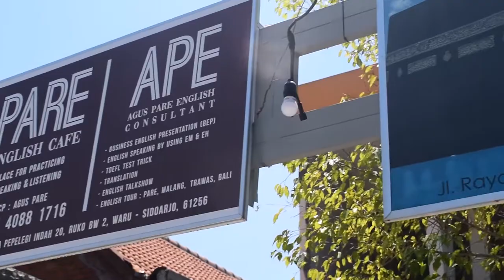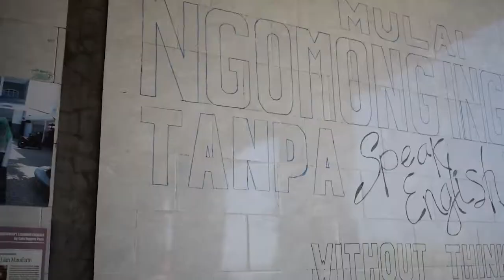REVIEW PARE ENGLISH CAFE. CAFE BARU! BELAJAR BAHASA INGGRIS + NONGKI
Hai, balik lagi sama aku, Anin!

Beberapa hari yang lalu aku berkesempatan ngereview cafe baru didaerah Waru-Sidoarjo. Cafe ini ngga cuma cafe loh! Karna konsep Pare English Cafe ini adalah tempat belajar bahasa inggris sekaligus cafe buat nongki.
Jangan lupa mampir ke Pare English Cafe yaa, temen-temen.

Semoga kalian suka video kali ini dan semoga bermanfaat yaa